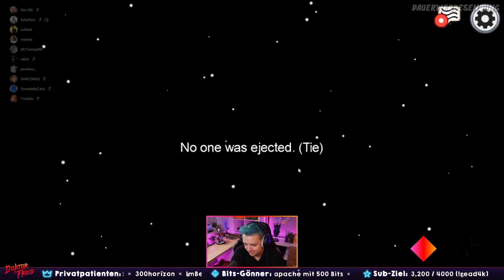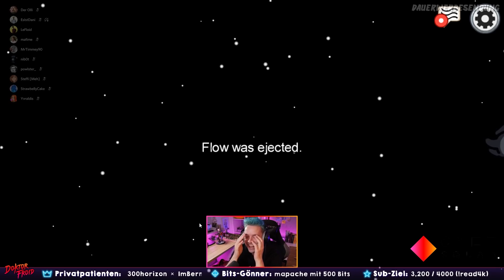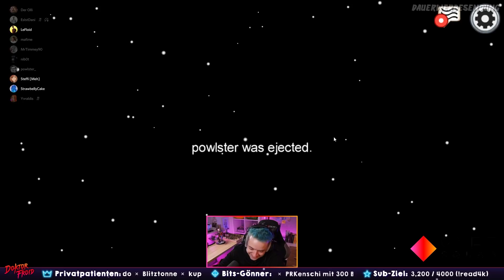Viel zu LANGSAM! Among Us #24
Jeder kennt das Spiel! Also rein in den Spaß!

Mit dabei: Nadine, Paul, Olli, Flo, Strawbelly, Yvaldris, Timmey, Nib0t, SteffiMeh und EsIstDani.

Unser Gear & Links dazu:
🕹 Games aufnehmen
🕹 Maus zum Zocken & Schneiden